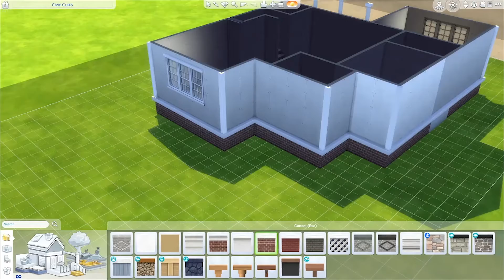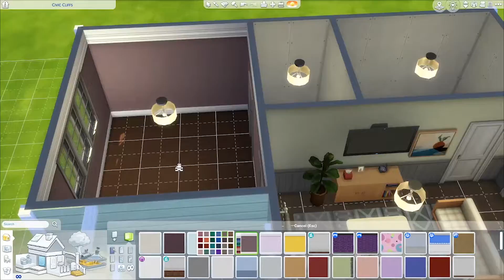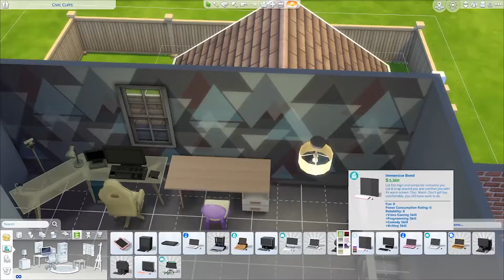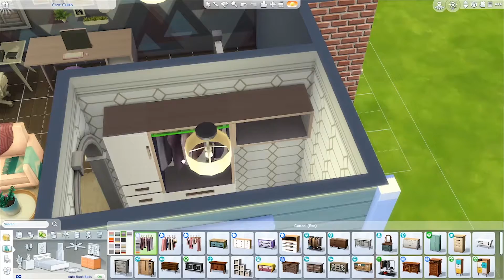♡ Suburban Family Home ~ Sims 4 Speed Build ♡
Hey yaaallll. I built a Suburban Family Home. There are technically 3 bedrooms although one is currently an office. The family who lives in this build has dedicated the second floor to their teenage daughter. Had fun creating this build, and hope you enjoy it ♡

Wanna see more of my builds? Or use them in your game?:
✨ The Sims 4 Gallery username: graobuys

Although this video is kids friendly, The Sims 4 is meant for an audience 13 and up.